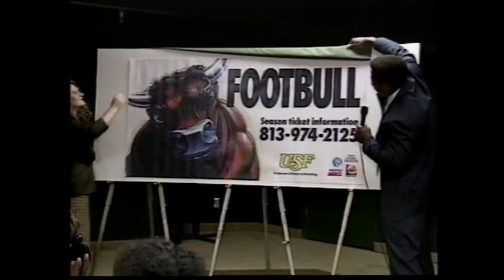USF Football 1997 - The First Stampede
The Story of the Inaugural Football Season at the University of South Florida